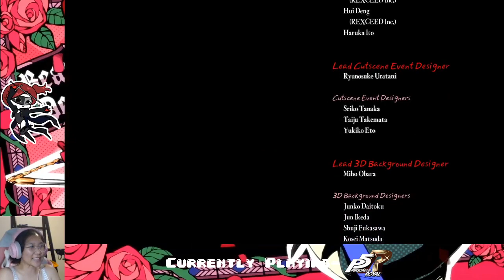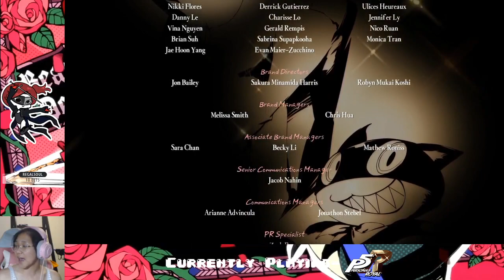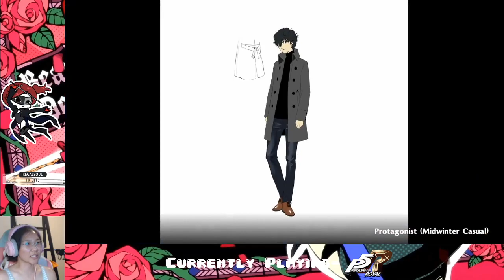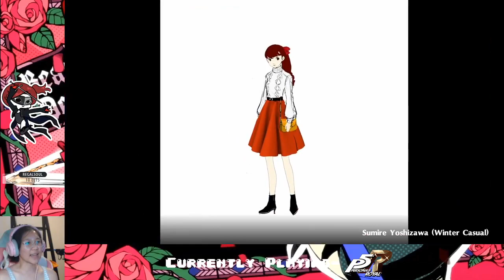[SPOILERS] Ep. 50- THE END!!! | Persona 5 Royal Honest Blind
FINALLY beat the game after 5 months!!! Yay!!!

Stay toasty :)